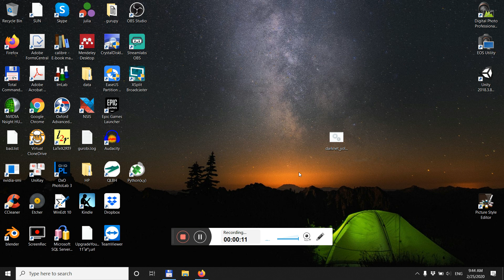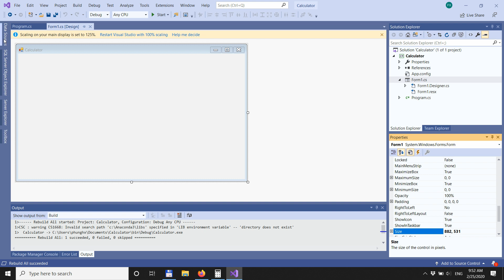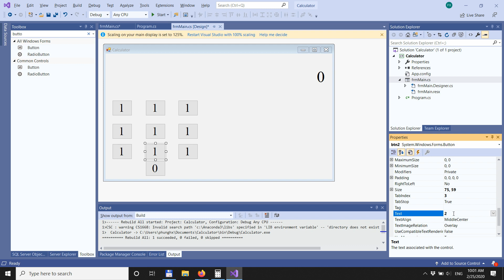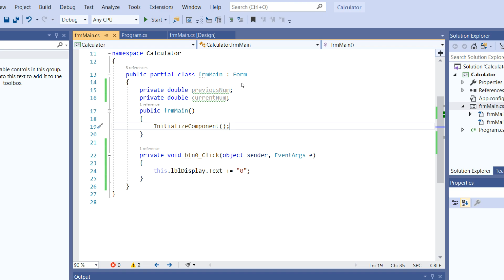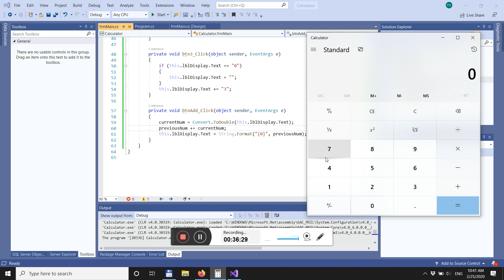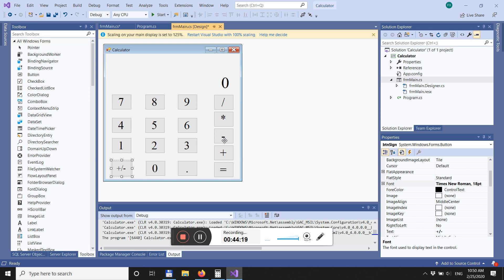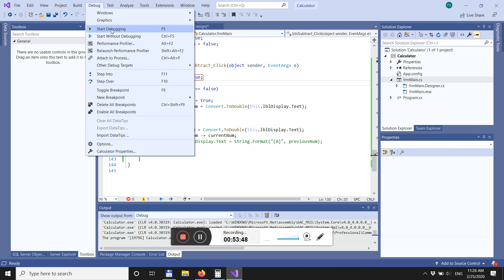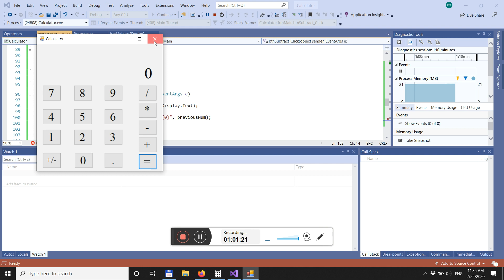[HCMUTE Windows Programming Class] Create a Calculator Program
In this video, I demonstrate how to use Visual Studio 2019 to develop a simple calculator program.